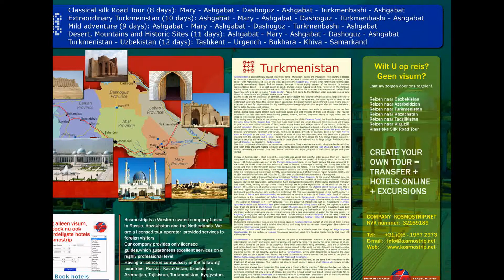Single reizen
Bent u single? Wilt u uw ware liefde op vakantie in Oezbekistan ontmoeten? Dan zit u hier goed!

Wij verzorgen single reizen. Bij ons boeken er mensen uit verschillende landen, iedereen komt naar Oezbekistan en dan kan het avontuur beginnen. Je gaat samen met je groep met andere singles de stad bekijken. Natuurlijk ga je niet altijd met de groep op stap, je kunt naar het theater, traditioneel restaurant, en wat je maar kunt bedenken. Bij ons gaat alles gegarandeerd door, en als dat een keer niet het geval is dan krijgt u ruim van tevoren te horen, wat bijna nooit het geval zal zijn.Dit mag je niet missen! Dus boek snel voor single reizen.

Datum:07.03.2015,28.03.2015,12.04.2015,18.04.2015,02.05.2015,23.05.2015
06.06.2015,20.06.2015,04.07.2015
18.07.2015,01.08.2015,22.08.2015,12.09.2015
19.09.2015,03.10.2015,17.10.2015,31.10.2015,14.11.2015